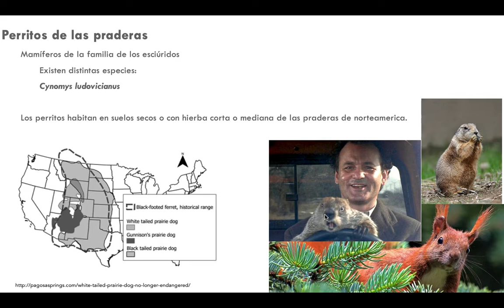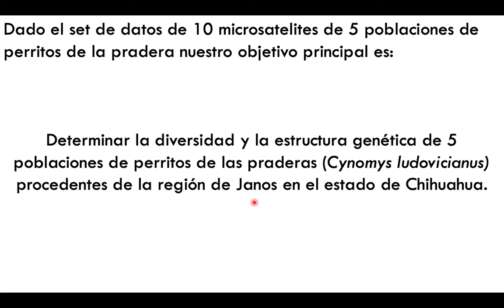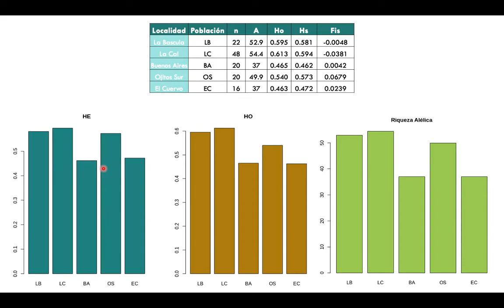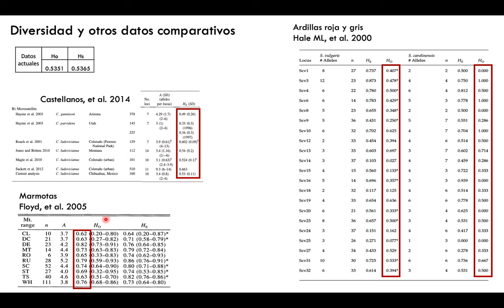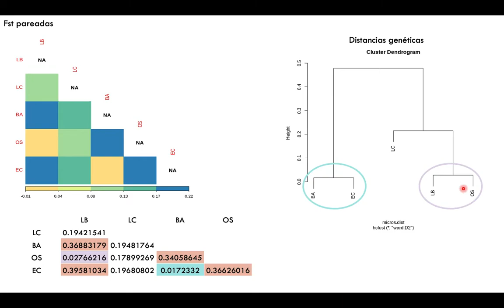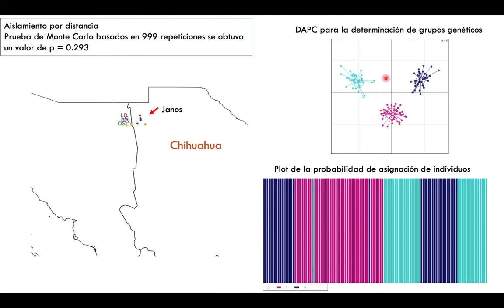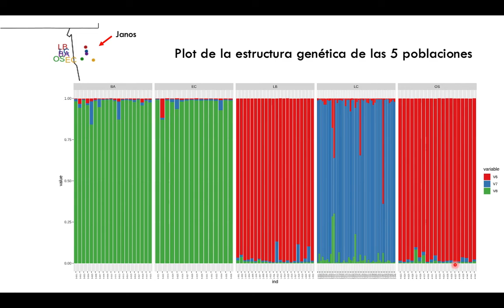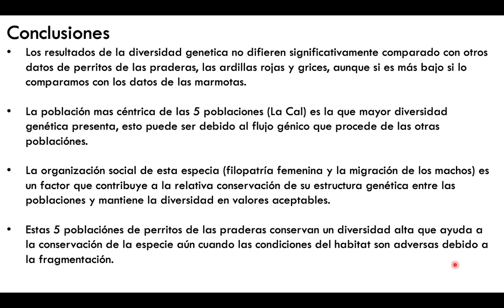Cynomys ludovicianus GF